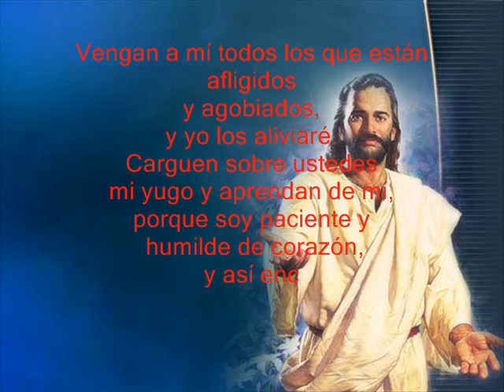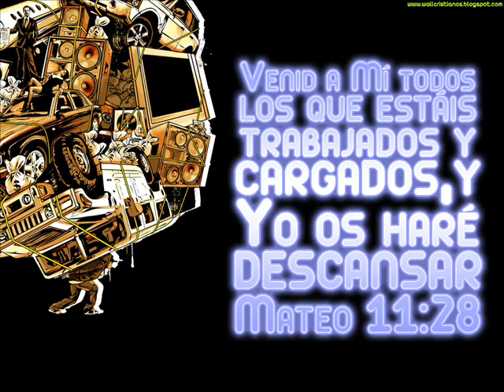VENGAN A MI-Padre Edgar Larrea.